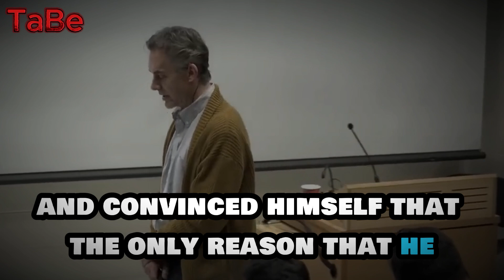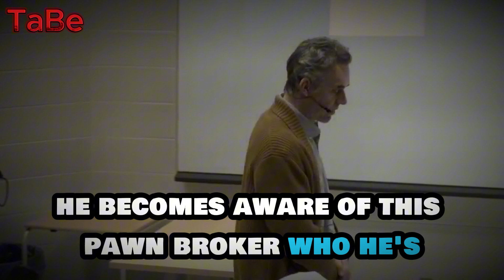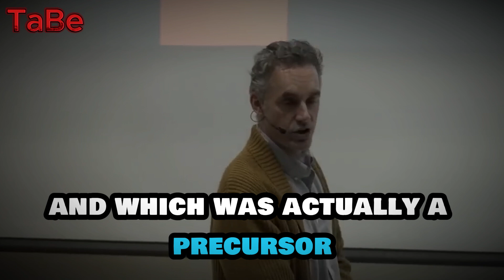📚 Why You Need Dostoyevsky in Your Life |Jordan Peterson 🌟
Your support helps us continue to bring you valuable and exciting content.

Welcome to [Your Channel Name]! In today’s video, we delve into the compelling reasons why you should read Fyodor Dostoyevsky, guided by insights from Professor Jordan Peterson. 🤔✨

🔍 In This Video:

Why Dostoyevsky's Novels Are Essential 📖
Jordan Peterson’s Take on Human Nature 🧠
Exploring Moral and Existential Questions 🌌
How Dostoyevsky’s Characters Reflect Real Psychological Struggles 🔍
The Cultural and Historical Context Behind His Works 🌍
Discover how Dostoyevsky’s profound exploration of the human condition can offer valuable insights into your own life and personal growth. 🌱💡

Whether you're a seasoned reader or new to Dostoyevsky, this video will highlight why his novels remain vital and thought-provoking. 📚✨